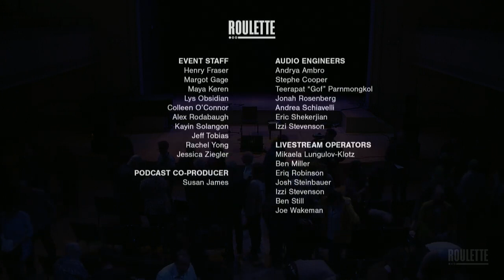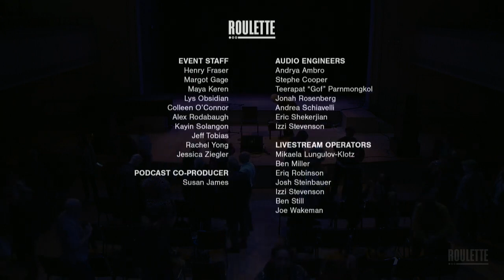Sahba Motallebi: Persian Music - Sat April 15, 2023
Sahba Motallebi: tar (Persian lute)
Video livestream courtesy of Roulette Intermedium co-presented with Robert Browning Associates.